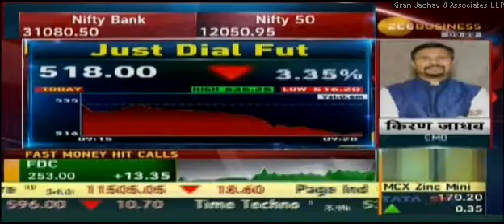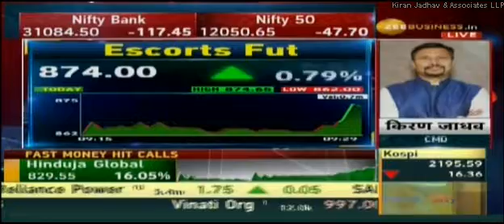Kiran Jadhav Technical Analyst, KiranJadhav.com on Zee Business 10th February 2020.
Kiran Jadhav,Technical Analyst, KiranJadhav.com giving his view Just Dial Fut,Escorts Fut.